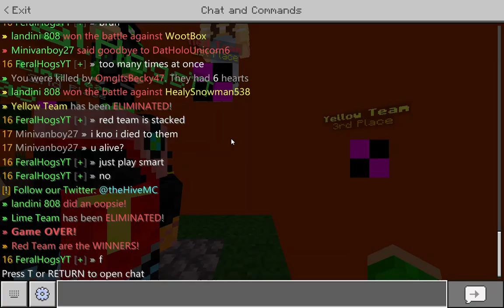Trying to get Hive Skywars Leaderboards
Don't let your memes be dreams
                                                          -Some random guy off the internet